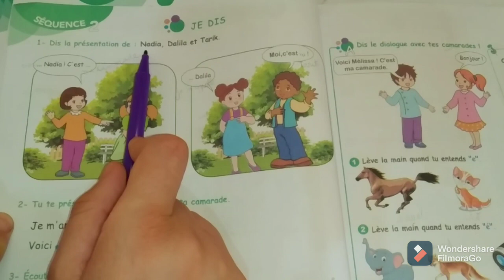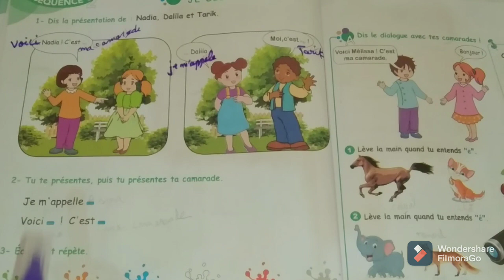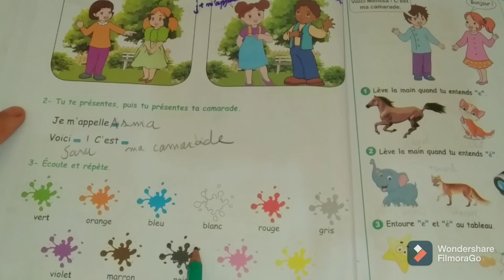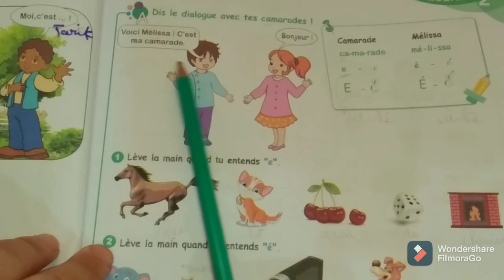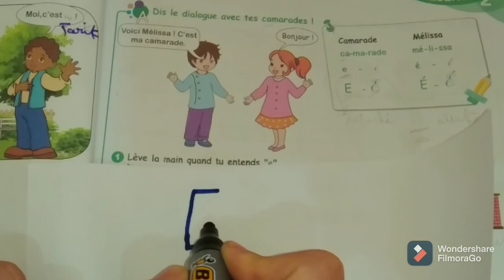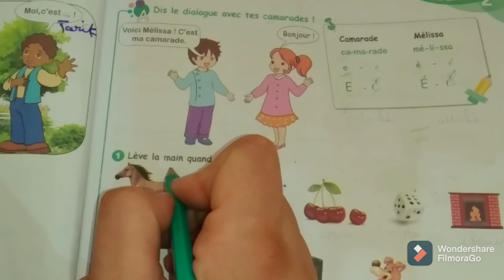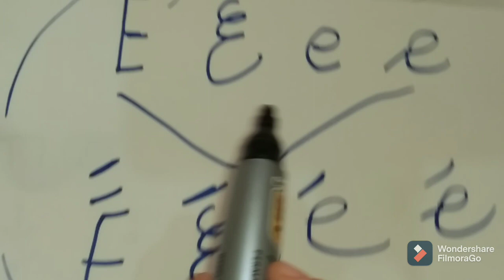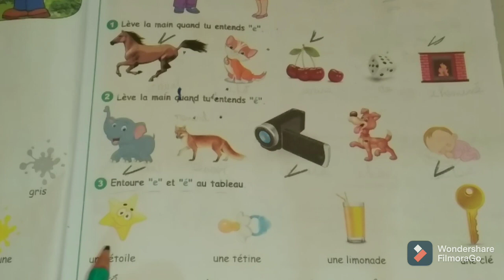فرنسية سنة ثالثة الكتاب المدرسي صفحة 20 و21ودفتر الأنشطة صفحة 12و 13 التعرف على حرف E و É هام